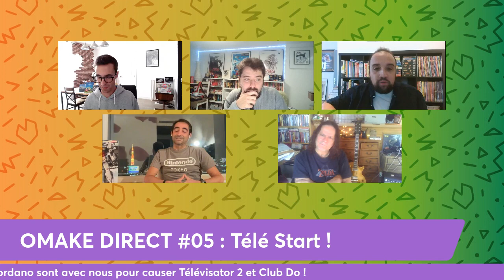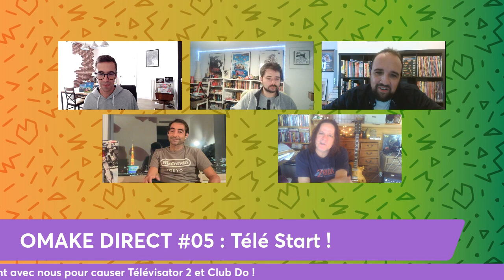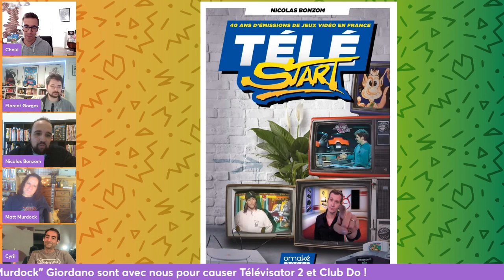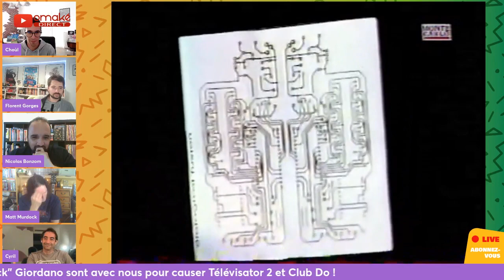OMAKE DIRECT #05 Part 4 : Télé Start ! Crevette et Matt Murdock nous parlent de Télévisator 2 !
Pour faire honneur à la sortie du livre "Télé Start" de Nicolas Bonzom, nous poursuivons notre rétrospective des émissions de jeux vidéo les plus emblématiques à la télé française ! Et aujourd'hui, Télévisator 2, avec Cyril Drevet et Patrick Giordano !